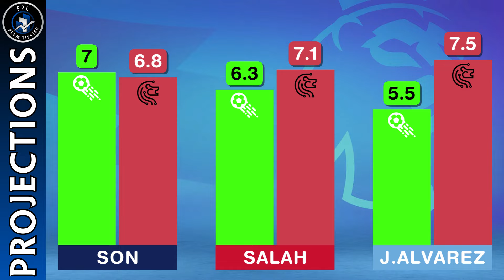GW20 Best Captain | No Haaland | FPL 2023/24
Who is the best FPL Captain for GW20? I analyse the data every Gameweek, using methods that have proven to be successful. I will help you improve your Captaincy record to obtain a higher rank and compete in your mini-leagues.

0:00 - Shortlist
0:42 - Season Stats
1:23 - Set Pieces
1:55 - Probability
2:19 - Projections
2:42 - Opposition
3:45 - Risk Assessment